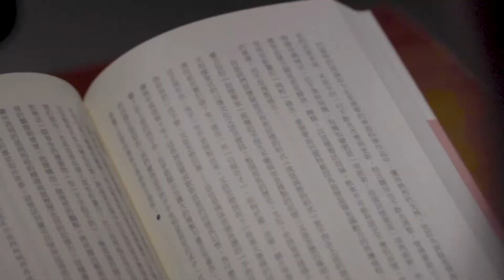[WH x MY] Joint-Hall Valentine’s Day 2019 - 殷緣寓物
「因為緣份，與你相遇」

Time: 19:00
Venue: 3/F, 15/F Common Area

Director: Wai Yin SUM